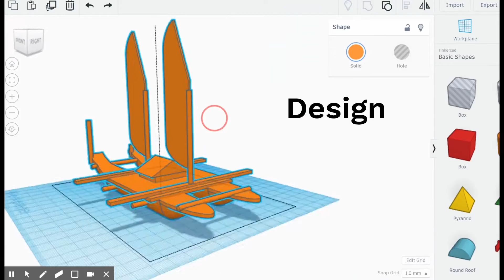3D printing a vaka (canoe) at Hīnātore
We used the technologies at Hīnātore, Te Papa's learning lab, to design and print our very own vaka.

Our vaka is based on a model by Alex Kennedy - see the model in our collections